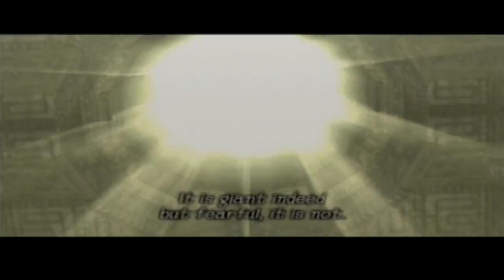Shadow of the colossus Ep 2 ..Pixelisation!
l'aventure continue !